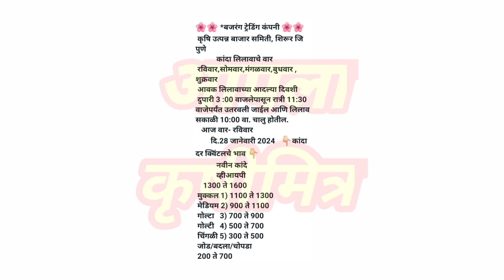शिरूर - पुणे कांदा भाव ! kanda bhav shirur ! कांदा बाजार भाव आजचे ! प्याज बाजार भाव ! kanda bhav